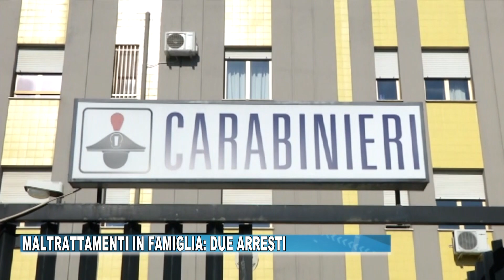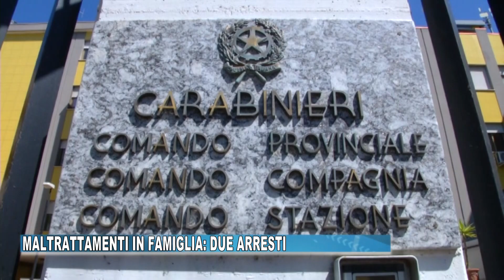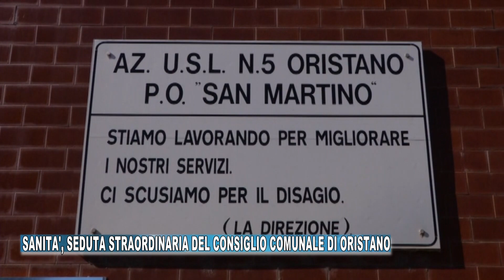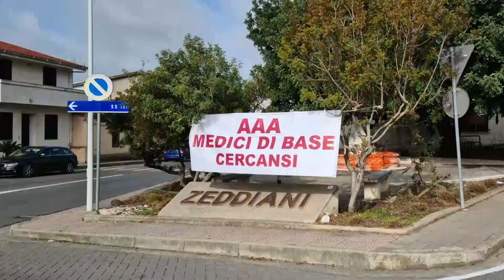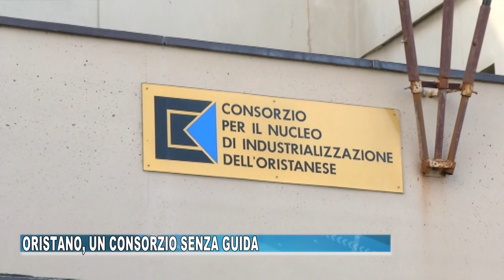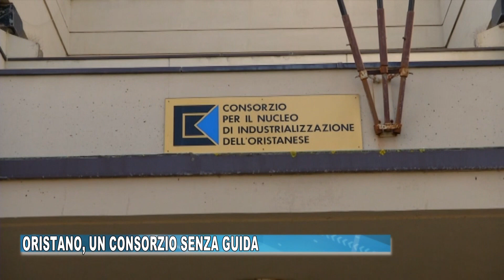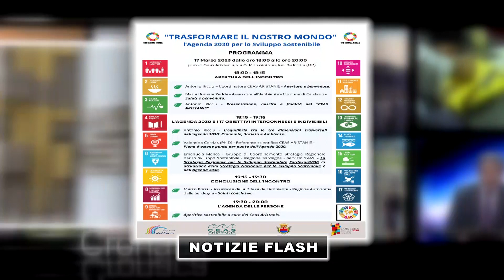TG ORISTANESE DEL 13 MARZO 2023